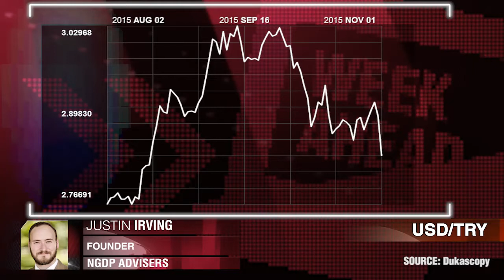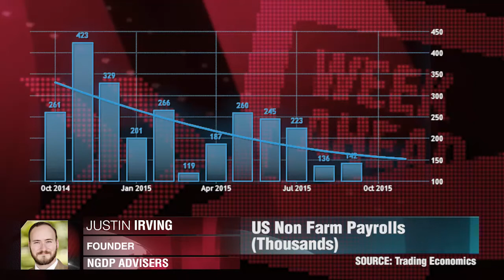Evénements à surveiller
L'emploi salarié hors secteur agricole américain est de loin la publication la plus importante de cette semaine. Justin Irving, Fondateur, NGDP Advisers.